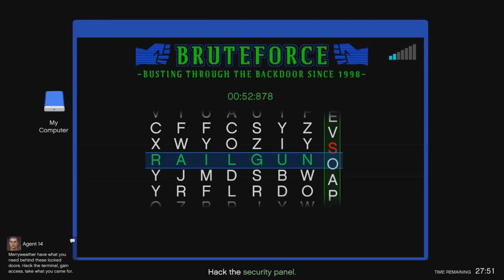The GTA Twilight Zone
A collection of some of the strange, unexplainable, and just weird things that happen to use in GTA Online. This is a pretty broken and cheater / modder infested game. Weird things and glitches happen almost on a daily basis.